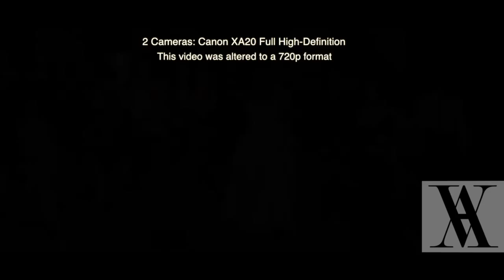Active Digital Video _ Wedding Video Canon XA20 HD 720p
This wedding video was shot by Active Digital Video, using the Canon XA20.